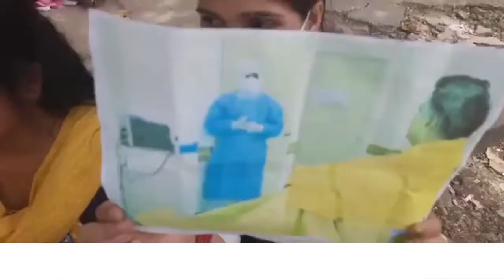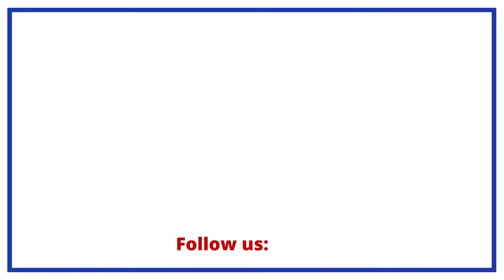Apni Party stages protest in support of NHM employees regularization of all NHM, daily wagers in J&K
Apni Party stages protest in support of NHM employees

Seeks regularization of all NHM, daily wagers in J&K

JAMMU, APRIL 12, 2022: Apni Party leaders today staged a protest demonstration in favor of NHM employees seeking their regularization.

Led by Provincial Secretary/ District President Jammu Urban, Dr Rohit Gupta and President, Apni Trade Union, Aijaz Kazmi, the protesters assembled here to protest in support of the NHM workers.

During their demonstration, the protesters shouted slogans in support of their demands and urged the Govt to accept their long pending demand for the welfare of the people.

They were demanding their regularization. However, the Govt has yet to fulfill their demand, said Provincial Secretary/ District President Dr Rohit Gupta.

He said that the Govt has not been able to work as per the wishes of the people which they show in the press statements through the Information Department. “Govt must work on the ground but the rosy pictures being shown through the Information Department is still a dream for hundreds of people,” he said.

Meanwhile, President, Apni Trade Union, Ajaz Kazmi said that the situation has not changed with the takeover of LG Govt in J&K after 2019.

“Instead, the daily wagers have been facing discrimination with regard to their regularization as the Govt is trying to divide them into different segments. We strongly oppose division of daily wagers. The Govt should regularize all the daily wagers in one go. J&K has over 61000 daily wagers who are the backbone of various Govt departments,” he said.

Meanwhile, State Youth Coordinator Sunny Kant Chib also addressed the protesters and urged the Govt to make a policy for the regularization of the daily wagers in all the Govt Depts without further delay.

Prominent among those who were present in the protest included Provincial Joint Secretary, Kulwant Singh, Provincial President Youth Wing Vipul Bali, Provincial President OBC Wing Sohan Singh Soni, Vice President District Jammu, Vaibhav Mattoo, Organizing Secretary Jammu, Deepak Baradu, District Secretary, Asif Choudhary, District Secretary Ashraf Choudhary, Senior Vice President, Sandeep Vaid, District President Youth Wing, Shivam Choudhary, Provincial Secretary, Vishal Jostshi, Youth Leader, Abinav Gupta and others.